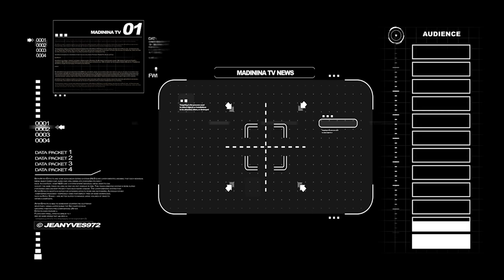Discours de Jean-Philippe NILOR - MadininaTV.com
Discours au Marigot de Jean-Philippe NILOR leader de "Ansanm Pou Péyi Nou" - Elections territoriales 2021en Martinique